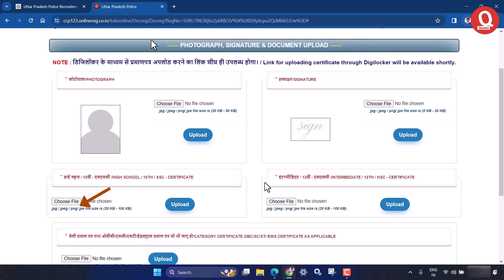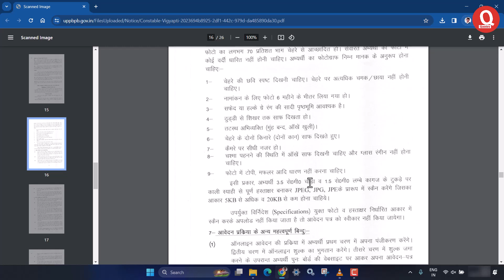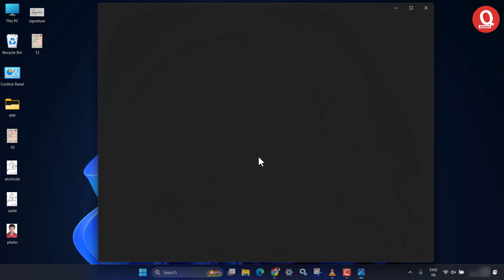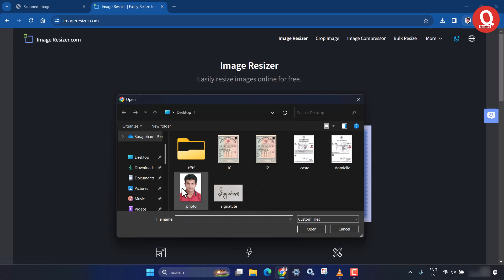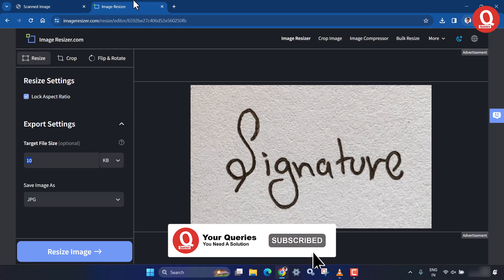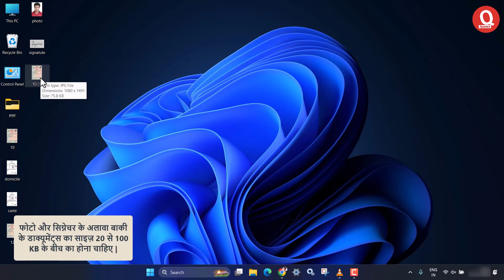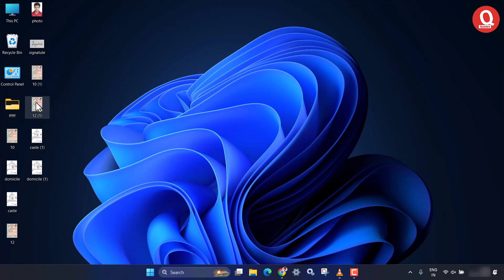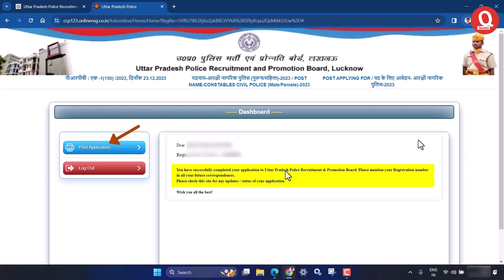UP Police Constable Form Documents Size Kaise Set Kare | UPP Constable Form Photo Signature Size Set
In this video, we've got you covered with step-by-step guidance on how to set the perfect size for your photo and signature in the UPP Constable form

UPP Constable Recruitment 2024: Photo & Signature Size Set | Application Form Guidelines

The video will cover the following topics:
how to resize photo and signature for upp constable form,
up police constable form photo signature,
up police constable form photo signature upload,
upp constable upload photo and signature,
up police photo signature upload problem,
up police constable photo and signature resize problem,
up police constable form photo signature upload size set,
how to upload photo and signature up police constable,
up police constable online form 2024 kaise bhare,
up police form me photo aur signature ka size kaise set kare,
upp constable form me documents ka size kaise set kare,
upp constable form me photo signature kitne kb ka rakhna hai